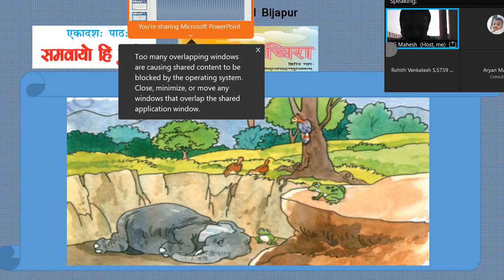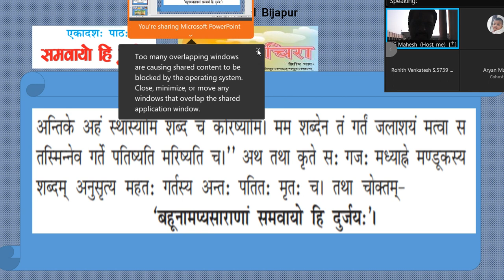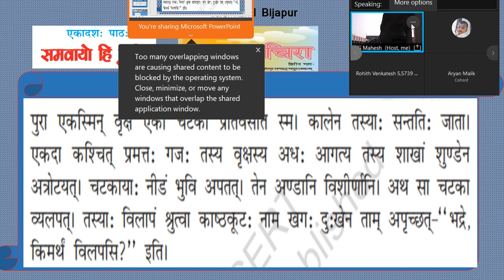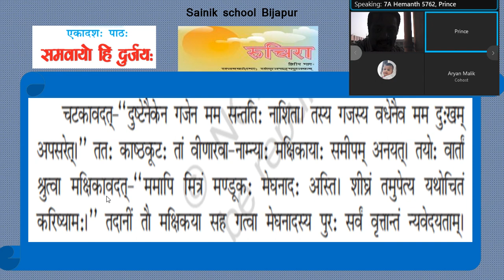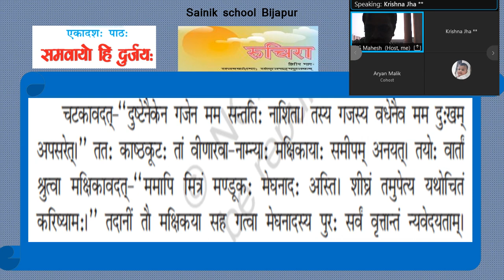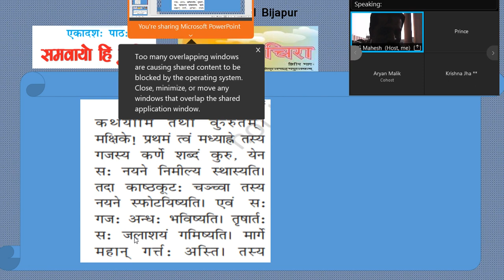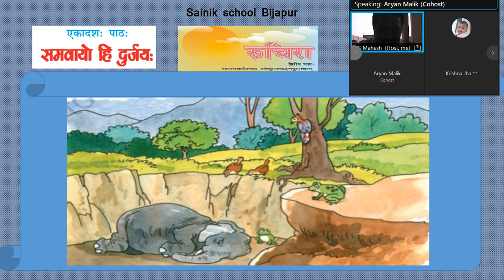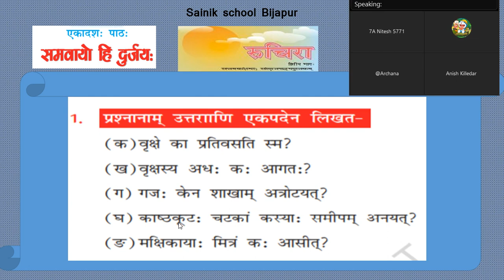Samavayo hi durjayah grammar 7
Samavayo hi durjayah grammar class 7